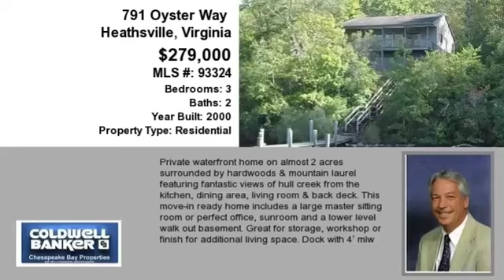Real estate for sale in Heathsville Virginia - MLS# 93324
791 Oyster Way
Heathsville Virginia 22473
MLS# 93324

Private waterfront home on almost 2 acres surrounded by hardwoods & mountain laurel featuring fantastic views of Hull creek from the kitchen dining area living room & back deck. This move-in ready home includes a large master sitting room or perfect office sunroom and a lower level walk out basement. Great for storage workshop or finish for additional living space. Dock with 4' MLW